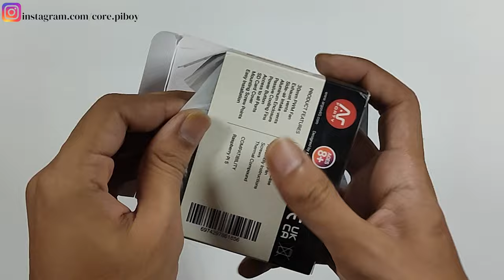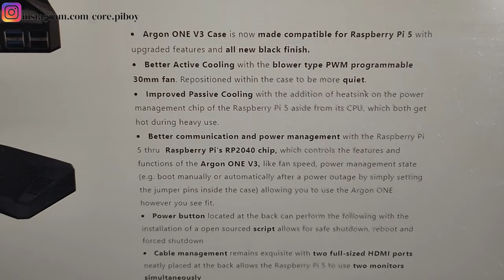Argon Neo 5 & Argon One V3 Cases Unboxing & Features: Top Choices for Raspberry Pi 5!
Welcome to our comprehensive unboxing and features overview of the Argon Neo 5 and Argon One V3 cases for the Raspberry Pi 5! In this video, we showcase the design, build quality, and unique features of both cases, helping you choose the perfect case for your needs.

🔍 What to Expect:

Unboxing and first impressions of both cases
Detailed look at the design and build quality
Key features and specifications of the Argon Neo 5
Key features and specifications of the Argon One V3
Installation guide for your Raspberry Pi 5 with both cases
Whether you're a hobbyist, developer, or just looking to upgrade your Raspberry Pi setup, this video provides all the insights you need to make an informed decision.

Argon NEO 5 BRED Case for Raspberry Pi 5 with built-in fan